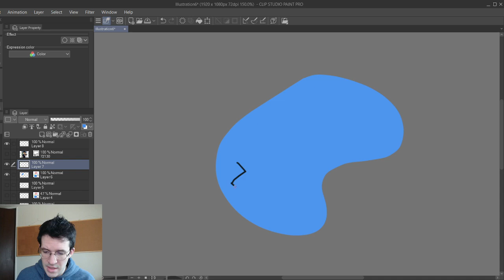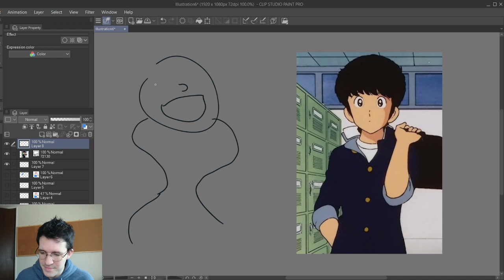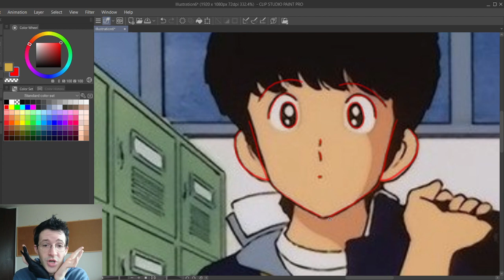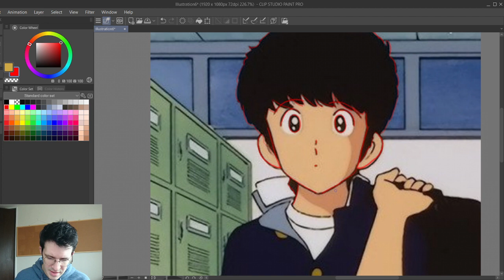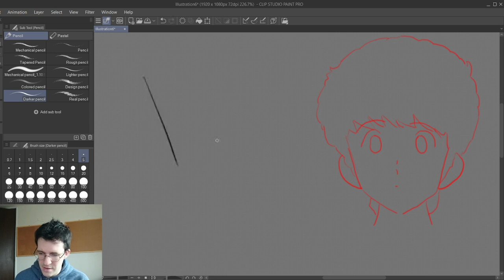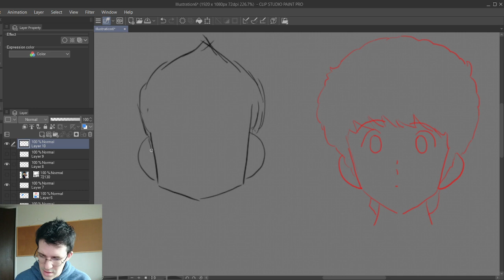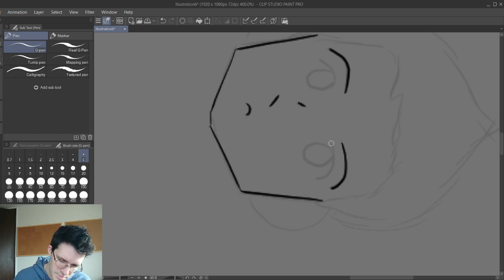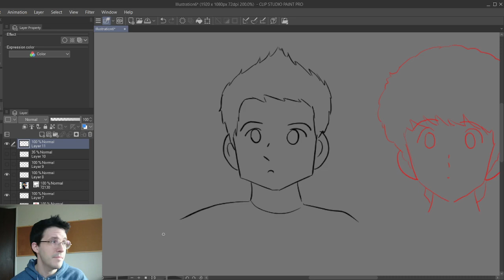Let's improve my art! Day 37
Touch! Touch! Adamu touch! I don't think anyone will get that reference. Anyway, my practice today was to imitate my favorite mangaka, Adachi Mitsuru. I did misspeak on the video, calling this number 36, I think. Oops.